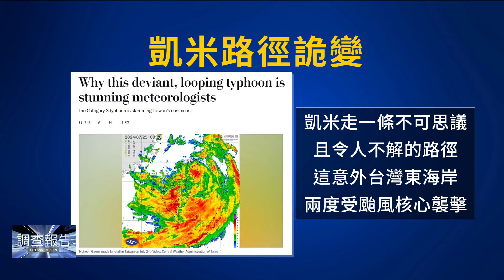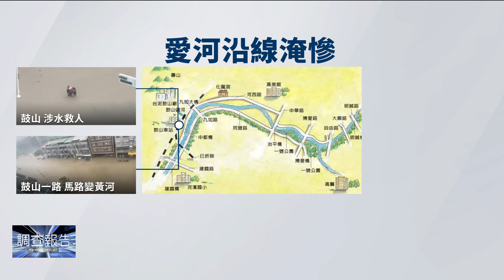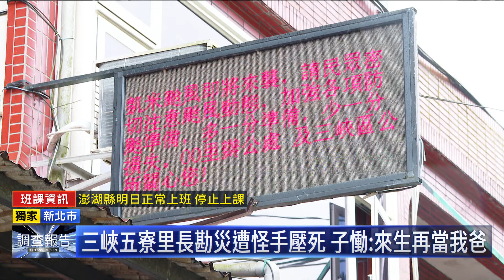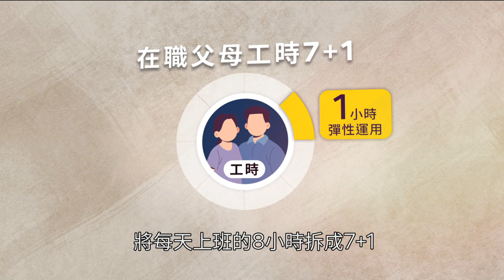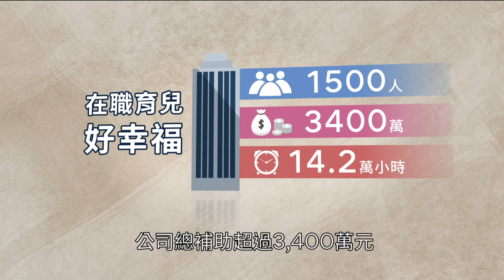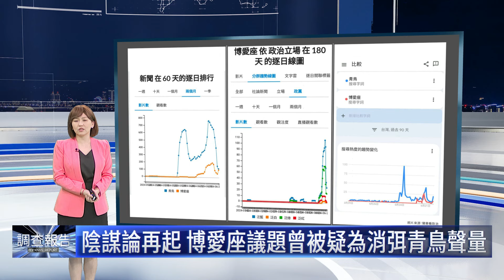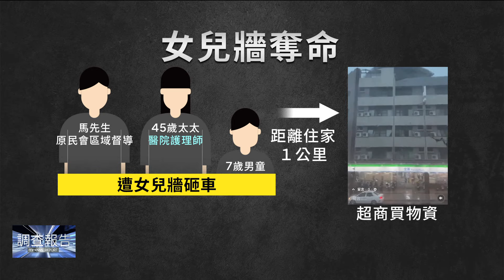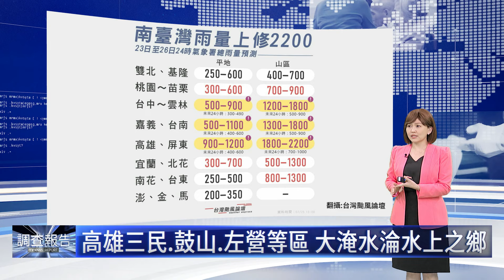凱米颱風尾瘋狂輸出 暴雨狂灌釀多處災情｜鏡新聞調查報告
凱米強度已經減弱為輕颱，7/25深夜解除陸上颱風警報，但它的詭異路徑，也引發外媒關注，甚至美國媒體形容，凱米登陸前就像乒乓球般被彈出颱屋，但氣象署一再提醒，中南部民眾千萬不能掉以輕心，因為凱米颱風尾挾帶西南風，帶來龐大對流雲系，隨著颱風北移，超大豪雨地區也將轉向中部。